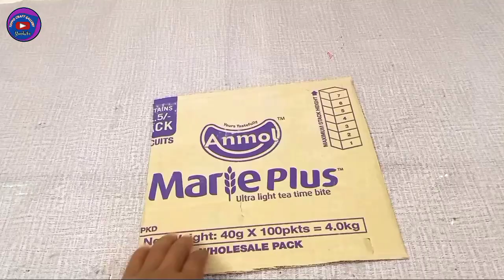Home decoretion wall hanging craft ideas , how to make craft ideas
craft ideas
 wall hanging craft ideas for diwali
 wall hanging craft ideas simple newspaper
 wall hanging craft ideas woolen
wall hanging craft paper
home decoretion craft ideas
how make to craft ideas
toppo craft gallery
diy home decoretion ideas
easy craft ideas
easy and simple home decoretion craft ideas
Easy craft home decoretion ideas home decoretion diy craft
home decoretion diy wall hanging craft ideas
diy Wall hanging craft ideas
 how to make beautiful wall hanging Craft
 how to make wall hanging for home decoretion craft ideas
paper Craft wall hanging ideas
how do you make hanging art
 how to make wall hanging craft with glitter paper
 how to make wall hanging with waste material
 beautiful wall hanging craft
diy craft
home craft
decoration
 home decoration ideas
 cardboard craft
 how make to glitter paper craft
 craft ideas with paper
 glitter paper craft ideas
 Westege matrial craft ideas..

Hai. Friends. 🙏

          I create this channal name as "toppo craft gallery " . toppo craft gallery makes you all happy and gives you  home decoretion craft , flowers , wall hanging , Westege item craft innovative ideas to rejuvenate your home & office . toppo craft gallery halps you to express your vision & passion  . Use fo craft is varuable and also it can be displayed everyment easily . craft is not the waste fo time but enjoymant fo the waste time is craft .
     Life is a constant process of learning & enrichment .
I hope toppo craft gallery helps you all. 🙏